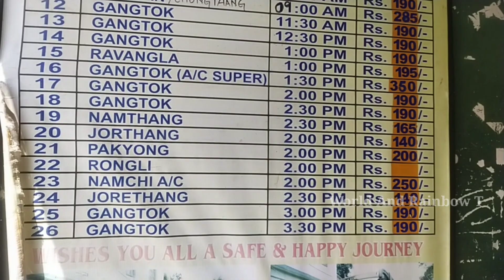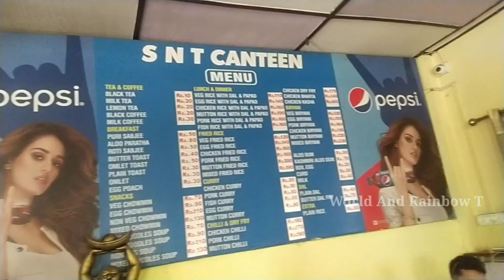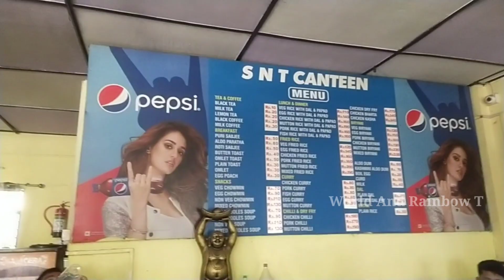Siliguri to Gangtok By Bus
Siliguri to Gangtok By Bus|Gangtok to Siliguri By Bus

শিলিগুড়ি থেকে গ্যাংটক গেলাম বাসে করে

Gangtok যেতে গিয়ে Police বাস থেকে নামিয়ে দিচ্ছে snt stand All Details